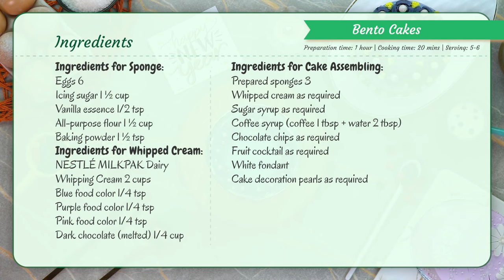Bento Cake Recipe: A Step-by-Step Guide to Making Adorable Bento Cakes - New Year Cake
Experience the joy of dessert with our creative Bento Cake Recipe, perfect for any occasion. Get ready for sweet surprises as we show you how to make bento box cake this New Year Cake.

Ingredients for Sponge:
Eggs 6
Icing sugar 1 ½ cup

Ingredients for Whipped Cream:
NESTLÉ MILKPAK Dairy Whipping Cream 2 cups
Blue food color 1/4 tsp
Purple food color 1/4 tsp
Pink food color 1/4 tsp
Dark chocolate (melted) 1/4 cup

Ingredients for Cake Assembling:
Prepared sponges 3
Whipped cream as required
Sugar syrup as required
Coffee syrup (coffee 1 tbsp + water 2 tbsp)
Chocolate chips as required
Fruit cocktail as required
White fondant
Cake decoration pearls as required
Directions for Sponge Preparation:
1. In bowl add eggs, icing sugar, vanilla essence and beat until foamy and pale in color.
2. Now add flour, baking powder and mix it well.
3. Pour 1 cup of batter into 3 cake moulds each. Bake them at 160 degrees for 15-20 mins.
4. Take them out of the oven and set aside.
Directions for Whipped Cream Preparation:
5. In a bowl add NESTLÉ MILKPAK Dairy Whipping Cream and beat until fluffy and stiff peaks form.
Note: Note: Chill the cream overnight in the fridge and whip it with an electric beater.
6. Add 1 ½ cup of whipped cream in 3 bowls each. Add purple, blue and pink food color separately in each. Mix them well and set aside.
7. In another bowl add 1 ½ cup of whipped cream and add melted dark chocolate and mix it well. Your Chocolate Frosting is ready. Set aside.
Directions for Assembling:
8. Take a cake and cut it into 3 discs. Spread sugar syrup and whipped cream between each disc of cake and placing them on top of each other. Now cover it with whipped cream and decorate it with white fondant and baking pearls. Set aside.
9. Take another cake and cut into 3 discs. Spread coffee syrup, chocolate chips and chocolate frosting between each disc of cake and placing them on top of each other. Now cover it with whipped cream and decorate it with baking pearls. Set aside.
10. Take another cake and cut into 3 discs. Spread sugar syrup, whipped cream and fruit cocktail between each disc of cake and placing them on top of each other. Now cover it with whipped cream and decorate it with white fondant and baking pearls. Set aside.
11. Your Bento Cakes are ready. Serve and enjoy.
Prep time: 1 hour
Baking time: 20 mins
Servings: 5-6